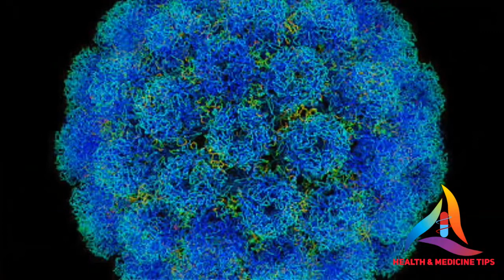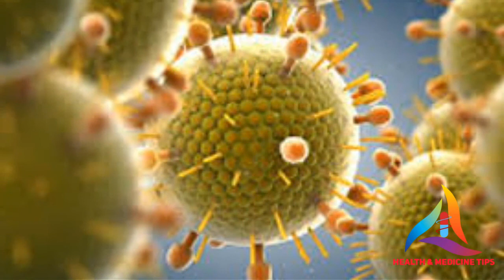The most dangerous # Top #10 viruses in the world.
The most dangerous 10 viruses in the world.
The names of the ten viruses are: Mar book, arbeloa, handa, blood fule etc.
বিশ্বের সবচেয়ে বিপদজনক 10 টি ভাইরাস।